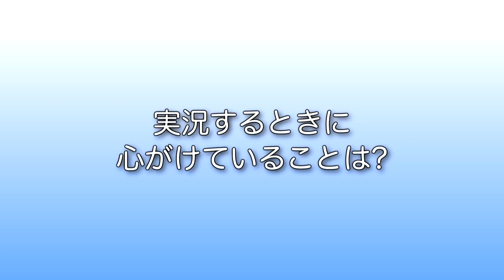【宇宙教育テレビ】種子高放送部が種子島宇宙センターに行ってみた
2015年8月16日に実施した１日宇宙記者「こうのとり」では、残念ながらロケットの打ち上げが延期となりましたが、活動に参加した種子島高校放送部がJAXA職員へのインタビュー取材を行ない、その様子を映像コンテンツにまとめました。

※本映像は、JAXA宇宙教育センター監修のもと、種子島高校放送部が制作しました。